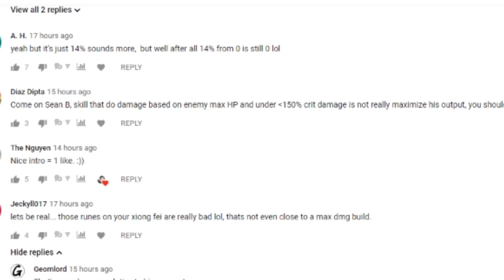MI YING IS AWESOME! Mo Long & Tian Lang Nerf Post Patch Test | Summoners War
A Twitch viewer let me use his account for a crazy Panda Warrior test! We had Mi Ying, Mo Long and Tian Lang among other Premium toys.

Mi Ying was definitely my favorite because he could do SO MUCH DAMAGE and it felt amazing!